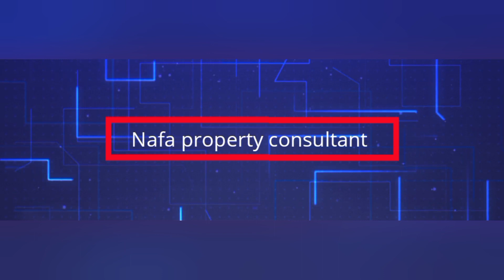sharjah city current situation and prices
ہمارا یوٹیوب چینل لے کے آیا ہے آپ کے لئے پراپرٹی کی مکمل معلومات اگر آپ پراپرٹی میں انویسٹ کرنا چاہتے ہیں یا کہیں پر بھی پراپرٹی لینا چاہتے ہیں تو آپ ہمارا چینل ضرور
 کریں visit
If you want to join my facebook page then